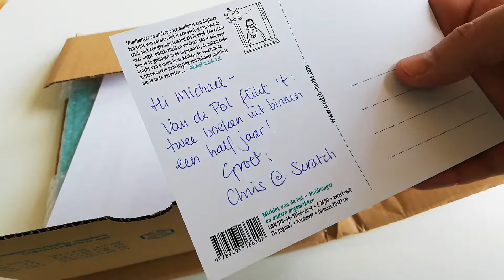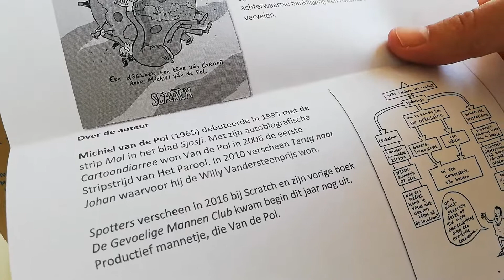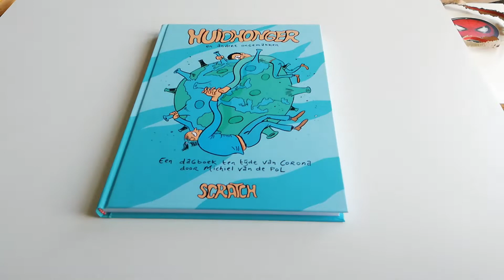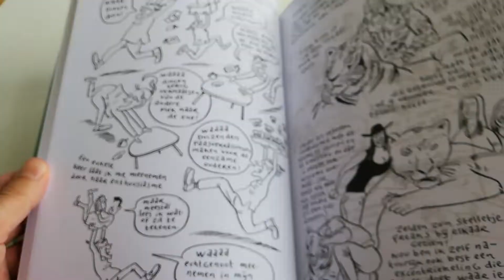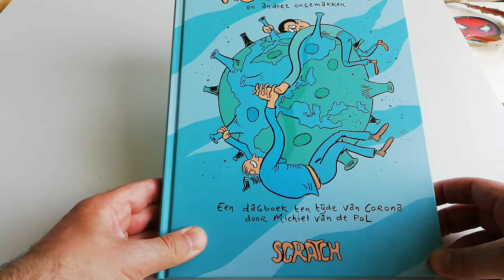HUIDHONGER: Een stripdagboek over CORONA | 418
Stripmaker Michiel van de Pol hield een dagboek bij in de Corona-periode.

Huidhonger en andere ongemakken is een dagboek ten tijde van corona. Niet alleen een historisch naslagwerk, maar ook een hilarische inkijk in het brein van een tekenaar. Van de Pol: “Het is een verslag van wat de crisis met een gewoon iemand als ik deed. Een relaas over angst, onzekerheid en verdriet. Maar ook over hoe je te gedragen in de supermarkt, de opbeurende kracht van dansen in de keuken, en waarom de achterwaartse bankligging een riskante positie is om je in te vervelen …